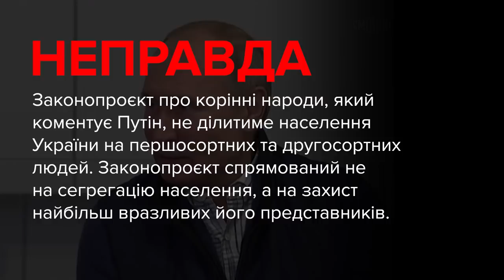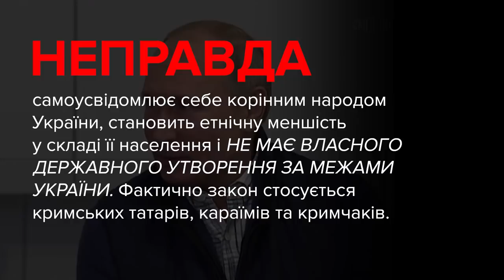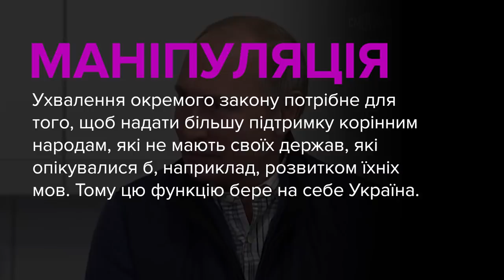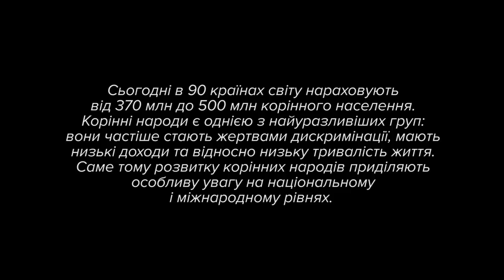Закон про корінні народи України: брехня Путіна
18 травня президент України Володимир Зеленський вніс до ВРУ як невідкладний проєкт закону про корінні народи. А вже 9 червня президент Росії Володимир Путін дав свою оцінку цьому проєкту: розділення людей на сорти, нацистська практика та порушення міжнародних законів. Утім все це – неправда.

Сьогодні в 90 країнах світу нараховують від 370 млн до 500 млн корінного населення. Корінні народи є однією з найуразливіших груп: вони частіше стають жертвами дискримінації, мають нижчі доходи та відносно низьку тривалість життя. Саме тому розвитку корінних народів приділяють особливу увагу на національному і міжнародному рівнях.